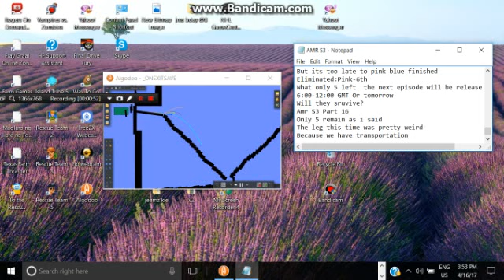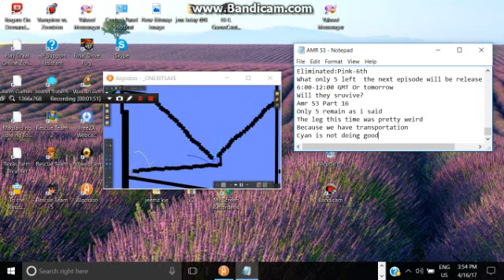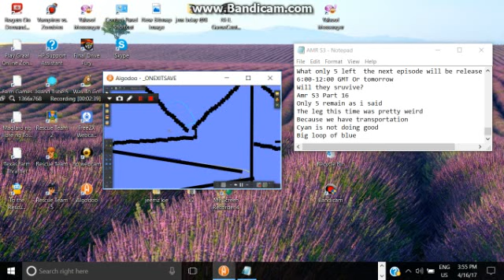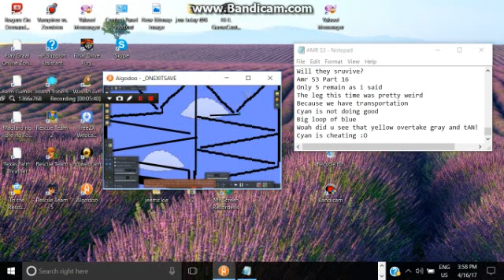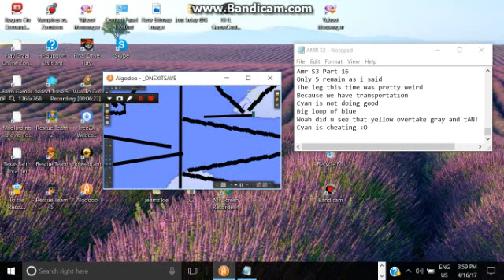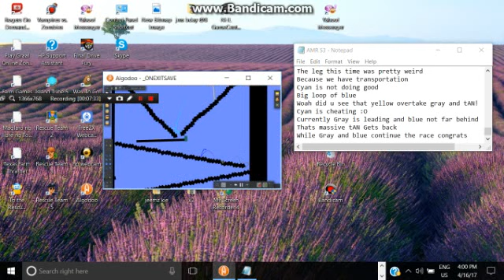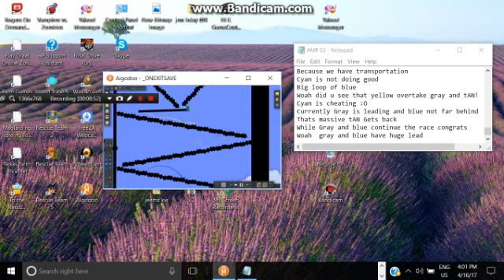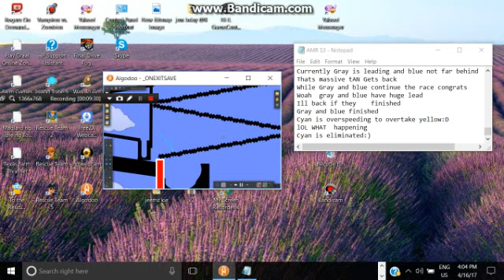Amazing marble race season 3 part 16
What does mean that ______ ELIMinated!1
Sorry______